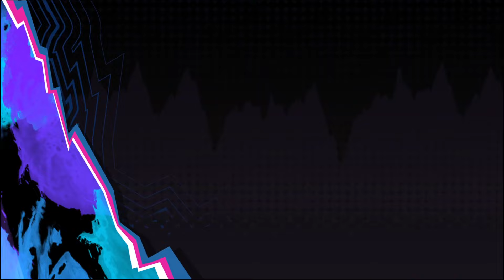I danced to the beat all weekend (Rift of the Necrodancer demo)